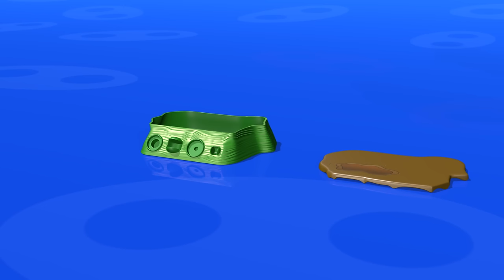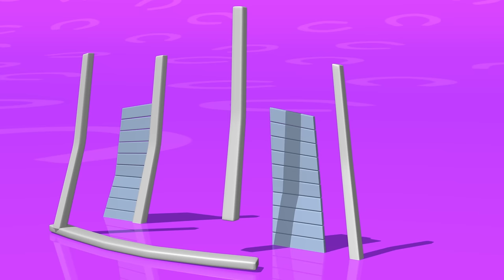TuTiTu Animals Toy Collection 🌼 Donkey and friends 🌻 Fun and Educational Toy Building for Toddlers